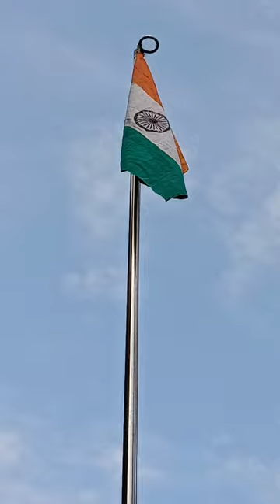78th Independence day celebration # bharalumukh lps #2024#15august